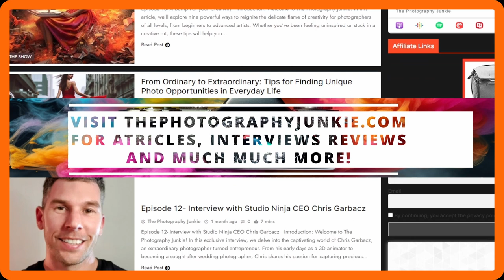Using Emotion in photography : The Photography Jinkie Episode 25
Thank you from the bottom of my heart for taking the time to check out  this podcast.

and check out what is on offer there.

Or you can just donate whatever you want or buy me a one off beer you can do it via paypal here

In this captivating video, join me, The Photography Junkie, as we explore the mesmerizing world of photography and its profound connection with the realm of emotion. I've always believed that photography is more than just taking pictures; it's about capturing raw emotions, moments, and stories that resonate with viewers on a deep and personal level.

In this video, we delve into the heart and soul of emotion in photography. We'll discuss how photographers master the art of seizing fleeting moments, the toolbox of emotion including color, composition, and lighting, the magic of candid photography, and the power of storytelling through images.

Discover how photographs serve as memory capsules, transporting us to different chapters of our lives and reawakening the emotions tied to those memories. We'll also explore the influence of photography on film and social change and how this visual language transcends linguistic and cultural boundaries.

Whether you're a seasoned photographer or simply passionate about the art of capturing emotions, this video will take you on a visual journey that celebrates the power of photography as a universal language that speaks to the heart and soul.